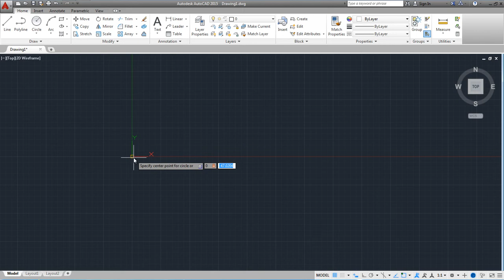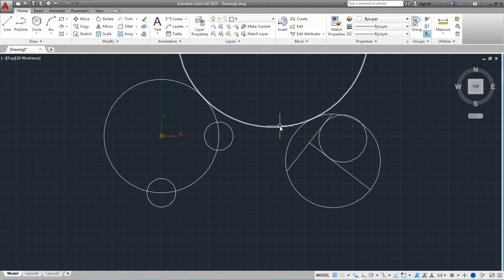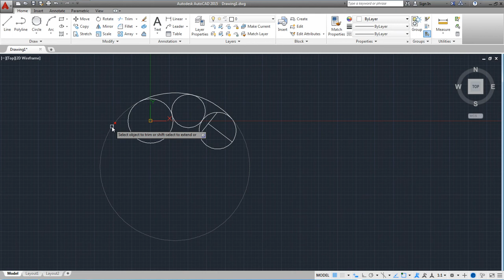AutoCAD Gujarati: 08 Circle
Create Circle Options